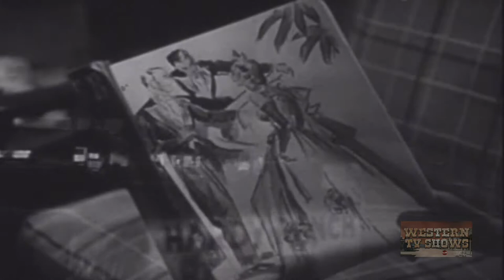Roy Rogers | Man from Cheyenne (1942)| Full Movie | Roy Rogers, George 'Gabby' Hayes, Sally Payne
The Cattlemen's Association persuades cowboy Roy Rogers to investigate some cattle rustling. The rustling continues but Roy eventually finds the secret tunnel used by the rustlers and captures one of them. This identifies the Hardy ranch as the culprits but when Roy goes to the Hardy ranch to confront them, he soon finds himself alone in a gunfight against the entire gang.

Director: Joseph Kane
Writer: Winston Miller (original screenplay)
Stars: Roy Rogers, George 'Gabby' Hayes, Sally Payne